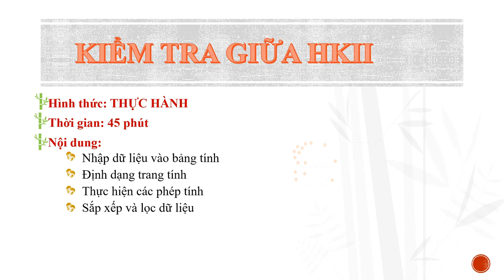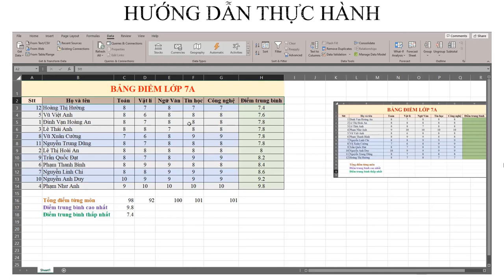TIN HỌC 7 - ÔN TẬP KIỂM TRA GIỮA HỌC KỲ 2 (2021-2022)